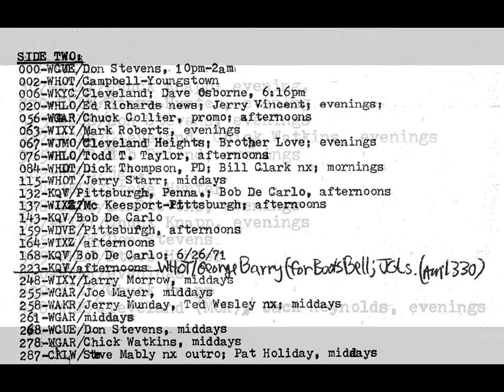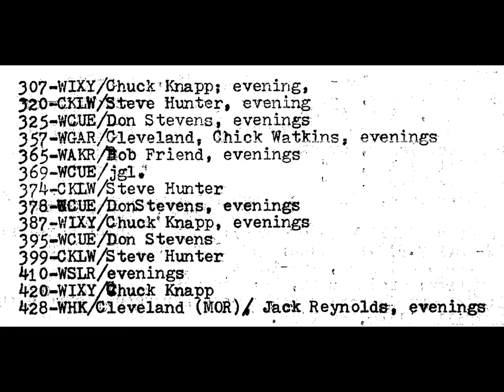Tim Davisson Aircheck Collection 1B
Airchecks sent to me in December 1997 by Tim Davisson, former WCUE,  WAKR and Q105 Tampa radio personality. Material covers the period from Memorial Day 1971 to early December 1974; thirteen cassette tapes. In addition to the Akron market, airchecks include DX hauls and trips to Florida and other places. In 2015, I reached out to Tim and he courteously provided copies of the key sheets for the recordings. In November 2016, I digitized the collection, painstakingly correcting for tape speed variations. Any over-modulation you hear is from the source tapes. Over the past three days, I have created these 25 videos to post this awesome collection.